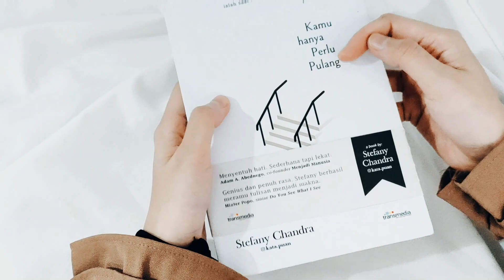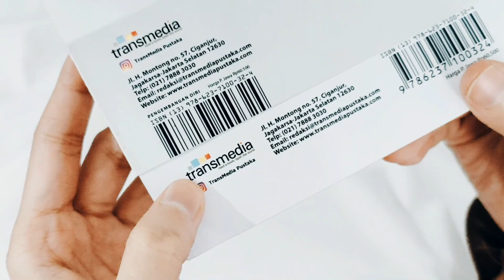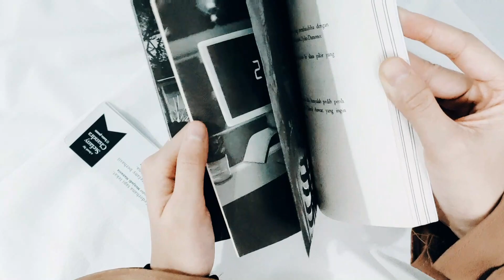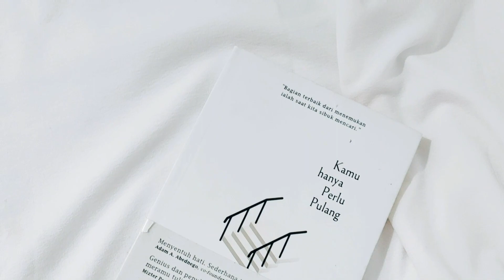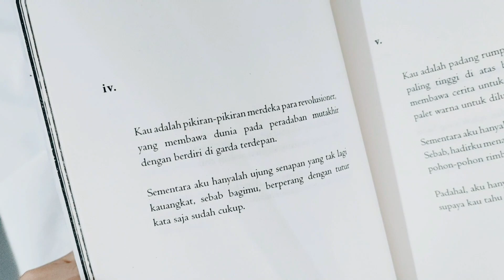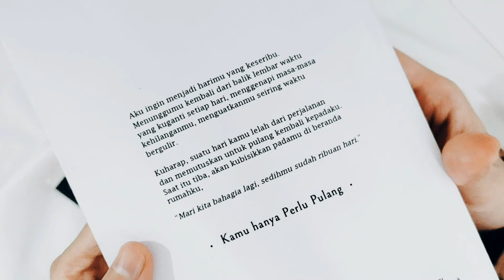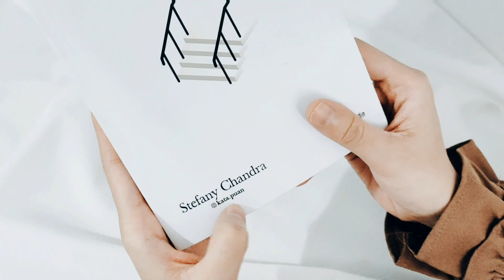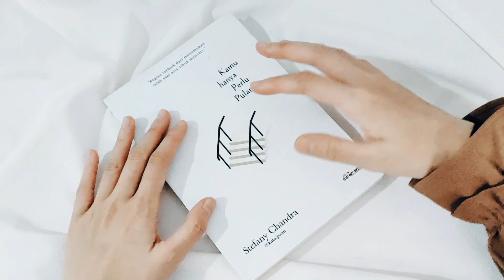Sedihmu Sudah Ribuan Hari – Review Buku Kamu hanya Perlu Pulang [Open Book Chapter 6]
Blurb yang dibuka dengan rangkaian kata paling bermakna:

Aku ingin menjadi harimu yang keseribu.
Menunggumu kembali dari balik lembar waktu yang kuganti setiap hari, menggenapi masa-masa kehilanganmu, menguatkanmu seiring waktu bergulir.

Kuharap, suatu hari kamu lelah dari perjalanan dan memutuskan untuk pulang kembali kepadaku. Saat itu tiba, akan kubisikan padamu di beranda rumahku,

"Mari kita bahagia lagi, sedihmu sudah ribuan hari."

Request untuk review buku silakan tulis judul buku dan nama penulisnya di kolom komentar ya.